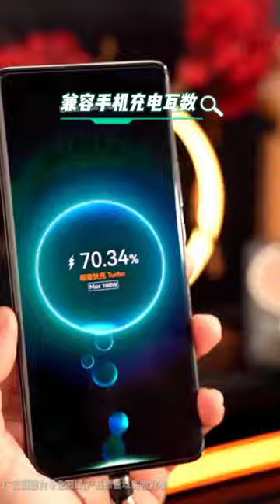Smart type-c & lightning cable for iphone and samsung💝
🏭🏭🏭 | best screen protector and cable  for iPhone 13 pro max and samsung
Join the messenger group to buy this product.